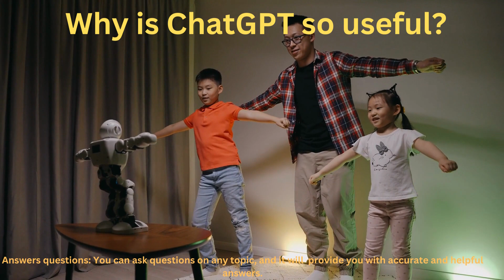How to use Chat GPT and why is it so useful?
How to use ChatGPT and why is it so useful?